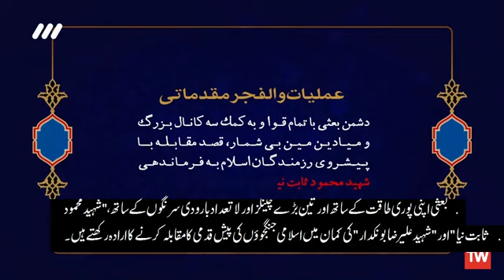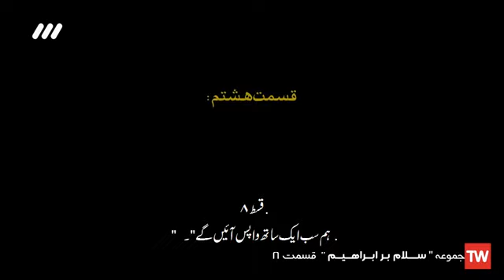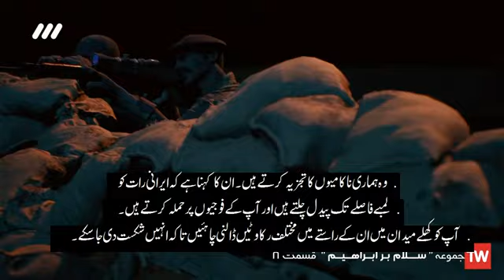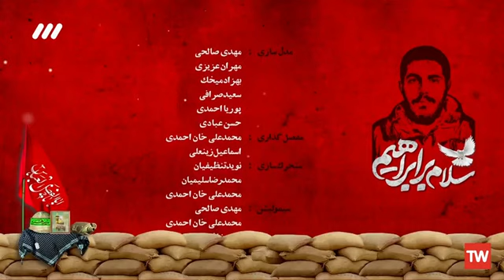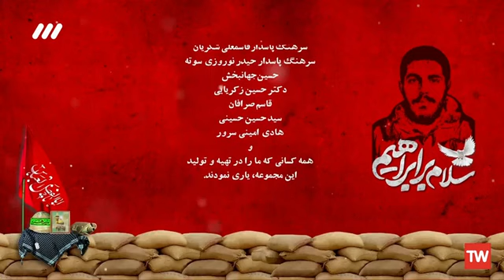Episode/08 Shaheed IBRAHIM HADI ANIMATION Series Urdu subtitles Salam br IBRAHIM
Episode/08 Shaheed IBRAHIM HADI ANIMATION Series Urdu subtitles
 Salam br IBRAHIM